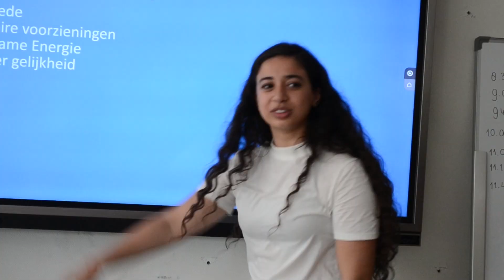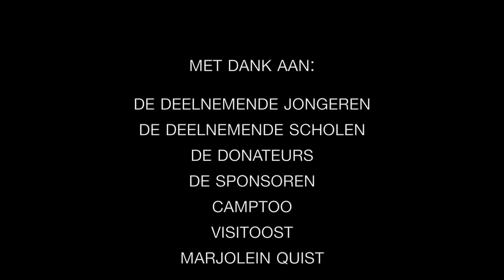Iedereen heeft wat te melden over klimaatverandering | VN Caravan Tour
VN Jongerenvertegenwoordigers Jahkini en Hajar zijn met een caravan en hun werkgroepen het hele land door aan het trekken om met jongeren te praten over hun ideeën omtrent participatie, klimaatverandering en allerlei andere VN thema's door middel van gastlessen en informatie ophaalsessies.